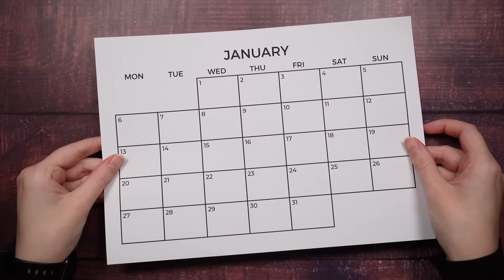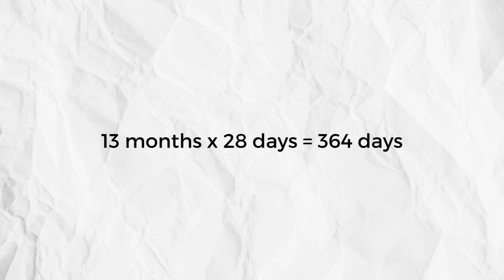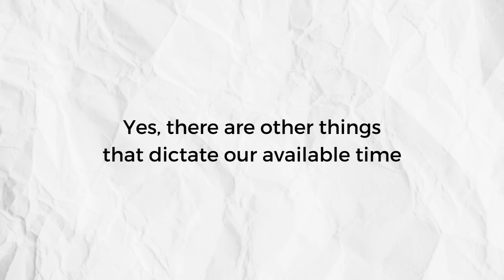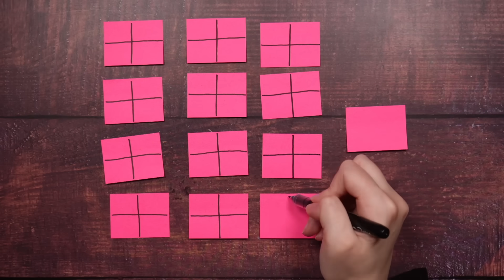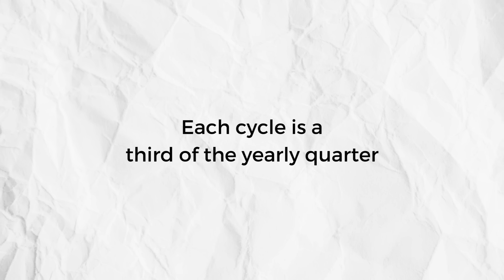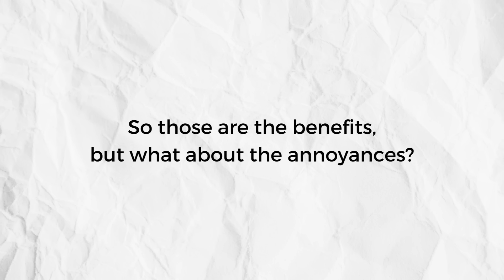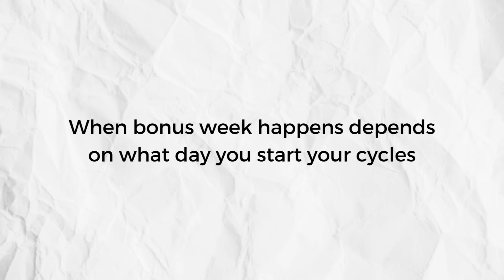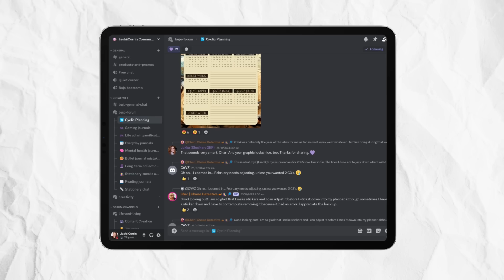Ditch Monthly Planning 💜 Do this instead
Cyclic planning is my new favourite way to plan 👏 I don't think I'll ever go back to monthly 😂

💜 Timestamps
0:00 - Monthly planning doesn’t work
1:12 - Cyclic planning overview
1:52 - How cyclic planning started
4:15 - What I wanted
5:43 - My cyclic planning system
6:17 - Benefits of cyclic planning
8:56 - Possible annoyances
10:39 - How to plan cyclically
12:08 - Other cyclic planners
12:34 - Cyclic planning in my journal

💜 Video equipment
Everything I use to make my videos